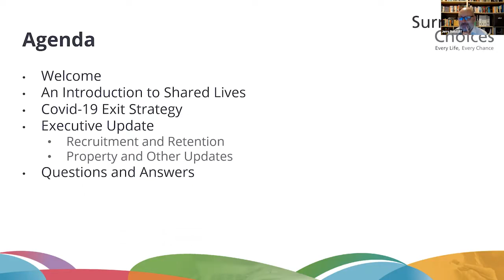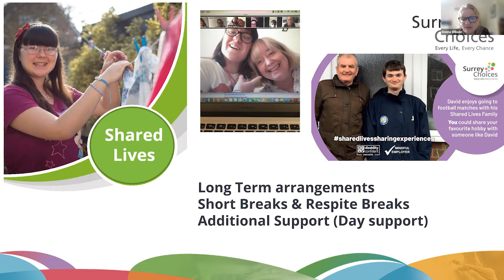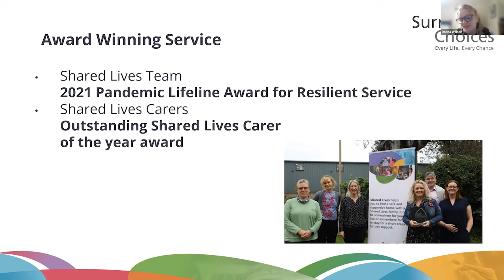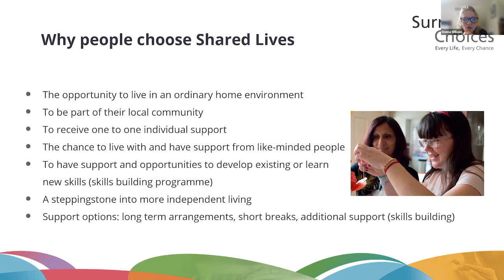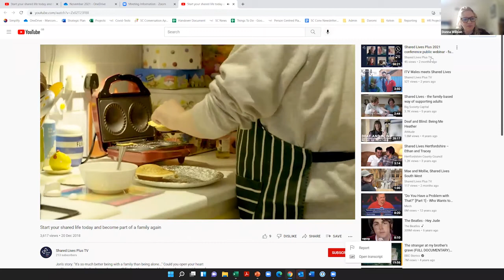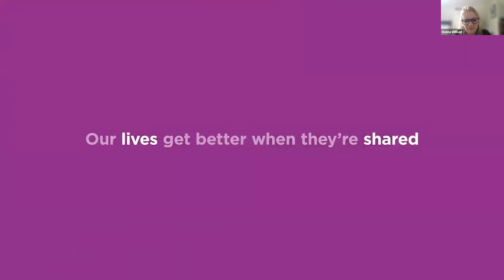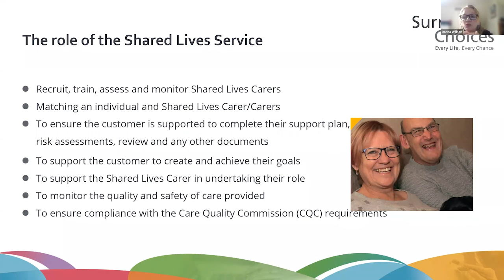An Introduction to Shared Lives, Donna Willson, Registered Manager